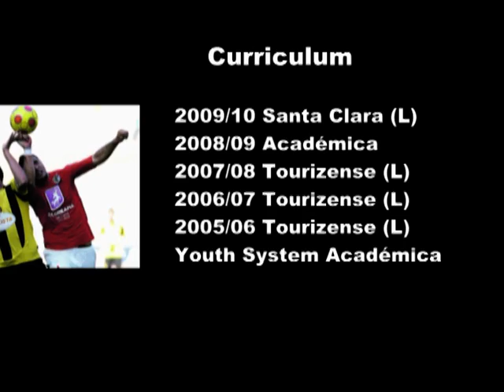Gonçalo santos - Melhores Momentos(parte1)